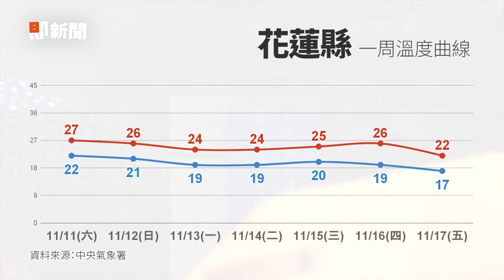東北季風來襲警戒到入夜 北北基宜發布豪大雨特報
【相關報導】
又有熱帶擾動！下周挑戰生成今年第17號颱風「鯉魚」　路徑出爐
氣象局凌晨發新北、基隆、宜蘭大雨特報！
東北季風吹濕北台灣　3縣市大雨特報
東北風「涼雨彈」轟2地區　下週「大陸冷氣團」來襲探11℃
東北季風發威！北北基4縣市豪大雨特報　警戒到入夜